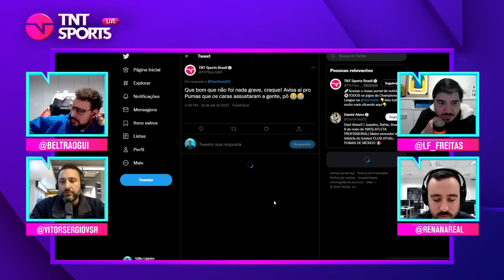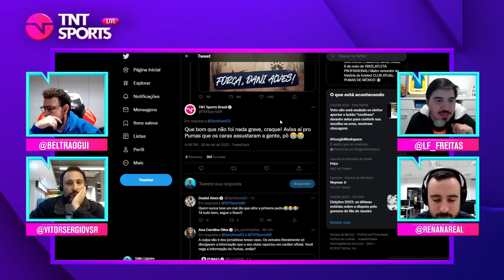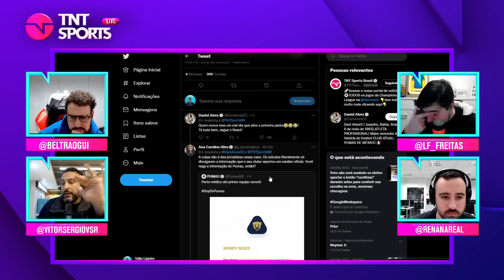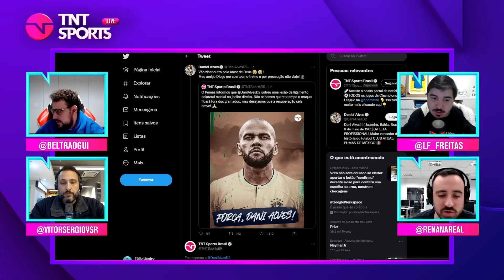DANIEL ALVES SE LESIONA E 'IRONIZA' POSTAGEM DA TNT SPORTS NO TWITTER! | CORTES TNT SPORTS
Xiiiiiiiiiiiiiiiiiiiiiiiiiiiiiiiiiiiiiiiiiii.